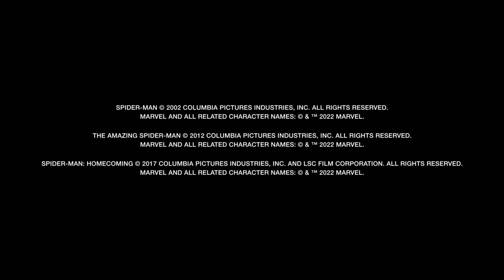Spider-Man No Way Home Behind The Scenes Part 3 (BTS)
A Spectacular Spider Journey with Tom Holland behind the Scene (BTS) and fun during the shoot.